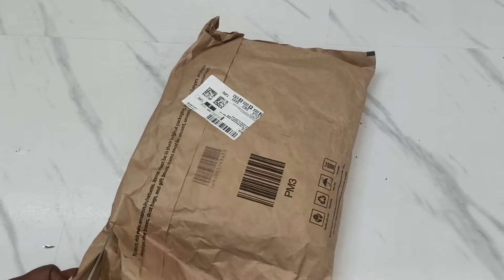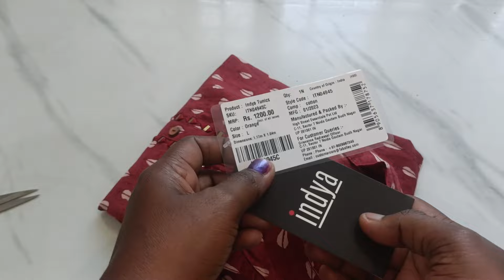Affordable Dailywear Kurti💃Indya Kurti collections🛍️Unboxing,Price,Review🔥Amazon pink shade Haul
Buying Links :

1.  Indya Women's Georgette A-Line Maxi Dress (ITN03180_Orange_L)

2.  COTLAND Fashions Jaipuri Cotton Flared A-Line Dress for Women (Shades of Pink)

3.  Indya Women's Cotton Regular Kurta (ITN04945_Orange_L)

4.  Indya Peach Floral Jaal Print Cotton Kurta

5.  Indya Women's Rayon Regular Kurta (ITN04992_Orange_L)